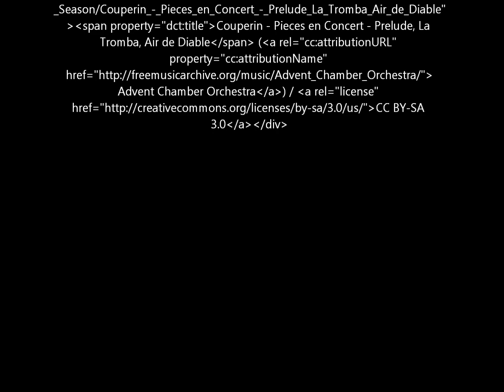Kirk Smith. Pilates Fish and Lobster on Ladder Barrel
Rarely seen Pilates exercises.